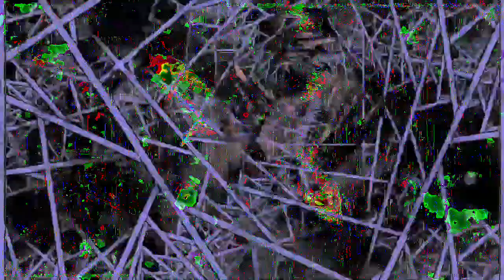[EPILEPSY WARNING] Movie 23 01 04 17h25m00s *Photosensitivity Warning*